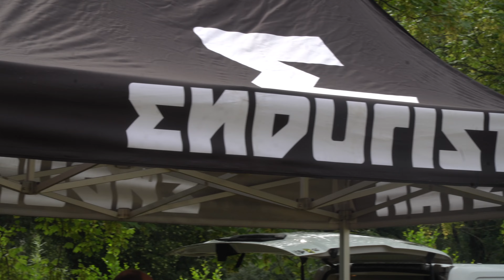Je débute le trail en Honda CRF300L aux TRAIL ADVENTURE DAYS 2022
Les Trail Adventure Days se tenaient du 24 au 26 juin dernier et emmenaient nos trailistes sur les pistes off-road et on-road d’Auvergne. Dans cette vidéo, nous vous proposons de découvrir les Trail Adventure Days de l’intérieur directement avec le staff de l’événement au guidon d'une Honda CRF 300L. Sillonnez les routes et les chemins sur lesquels nos participants se sont exercés. Entrez aussi au cœur de l’événement en vous baladant avec nous à travers le village exposants et ses différentes animations. Bienvenue aux Trail Adventure Days 2022 et rendez-vous pour l’édition 2023 !

🏍 Pour voir mes premières traces sur du off-road (et donc ma première vidéo) c'est par